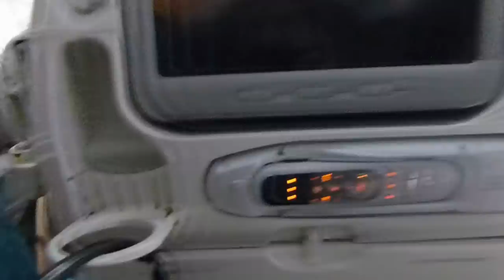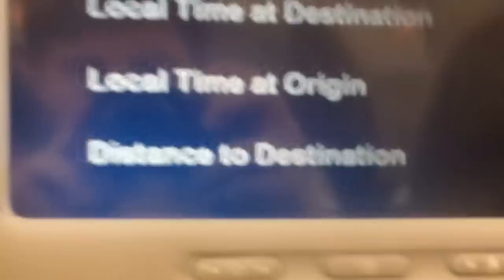Amerika Austausch (Scotia Glenville High school) Part 1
Me my bro Trix(GFX) and some other persons at our trip to america enjoy it it's just the first part;D